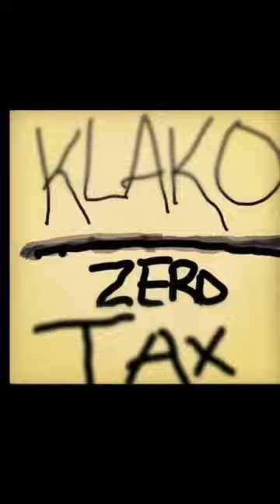HOOD RAPPER SPITS RAW !!!!! UNCUT BARS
MUST LISEN . The Man Is TALENTED VERY